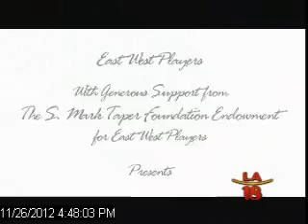Fil-Am Cast & Crew in the Musical "Tea, with Music"